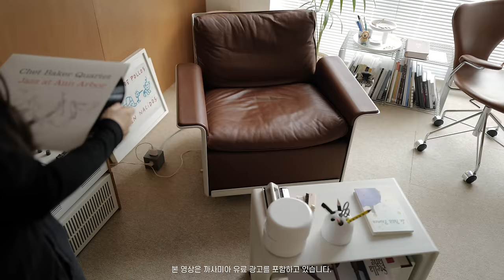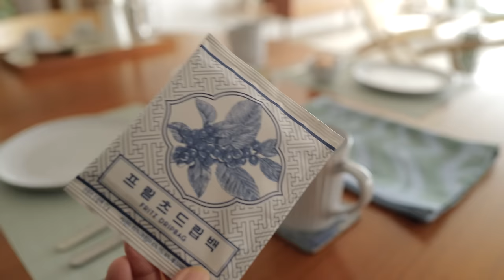일상 vlog, 새로 온 예쁜 그릇과 함께한 아침 + 주방 정리하고 꾸미며 보낸 오후 | 까사미아 헤리티지 테이블웨어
느즈막히 일어나 간단하게 만든 치즈 토스트와 딸기 샐러드를 먹으며 아침을 보낸 날이에요.
감기가 걸려서 며칠 주방을 돌보지 않았더니 엄청 티가 나더라구요.
주방을 정리하고 꾸미며 오후를 보낸 평범한 주부의 일상을 담아봤답니다.
제 채널 방문해 주시고 시청해 주시는 모든 분들 감사합니다 :)

한번 쯤 사용해보고 싶은 스타일의 식기 광고 제안이 들어와 진행하게 되었답니다.

*🍽️ 헤리티지 시리즈 제품 소개*
신세계까사의 리빙&라이프스타일 브랜드 까사미아의 테이블웨어 ‘헤리티지 시리즈‘는
앤티크함과 현대적인 감성을 동시에 느낄 수 있는 우아함이 돋보입니다.
헤리티지는 입체적 표면 디자인과 블랙&화이트의 오묘한 유약처리가 특징으로
고급스럽고 다채로운 테이블 세팅이 가능한 테이블웨어예요.